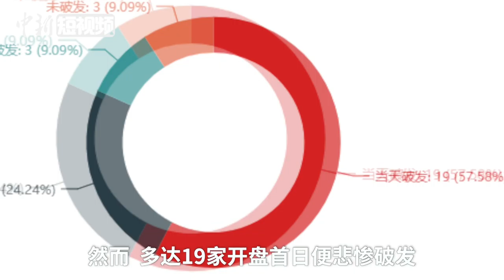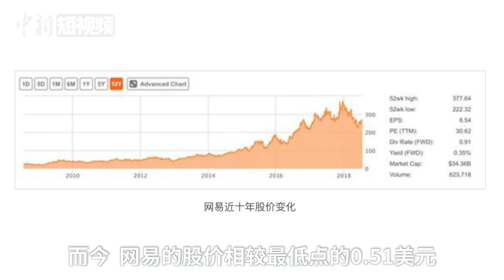2018互联网商业年度关键词：流血上市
这一年，小米、爱奇艺、B站、美团、拼多多等多家独角兽公司争相上市。然而，19家开盘首日便悲惨破发，二十余家市值下跌，流血上市不断上演。18年前，上市流血，锤炼出网易、搜狐、新浪。历经2018寒冬，如今这群流血上市的企业们又会怎样？（视频来源 五环短视频）